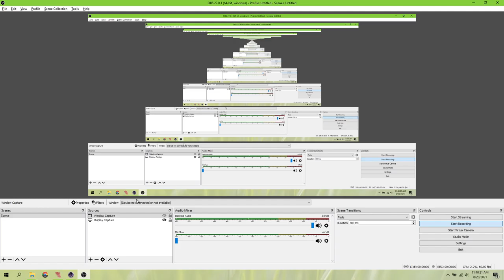Updated New York Intersections Plugin for FTLs demo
Now I probably should've added this disclaimer but it didn't cross my mind so I'm doing it now.

This has NOTHING to do with NAM it will most likely never be in NAM I am NOT part of the NAM Team and will probably never be in the NAM Team.